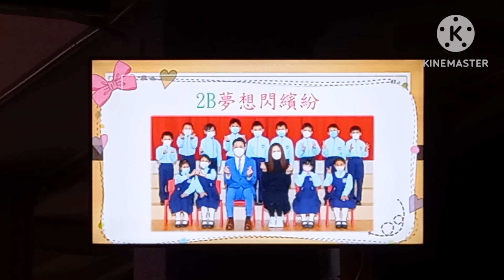Primary 1-3 Variety show at school | July 2023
Students variety show at school.